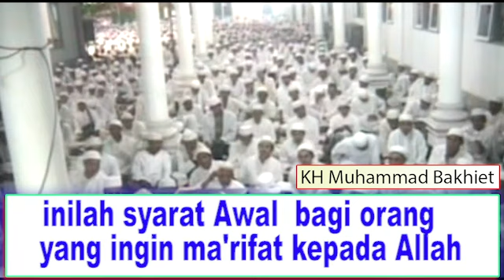inilah syarat Awal bagi orang yang ingin ma'rifat kepada Allah